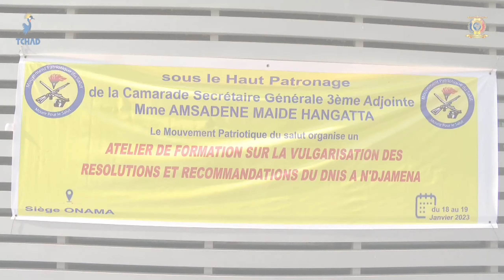سياسة - إختتام الدورة التدريبية التي نظمت لصالح مناضلي الحركة الوطنية للإنقاذ حول مخرجات الحوار